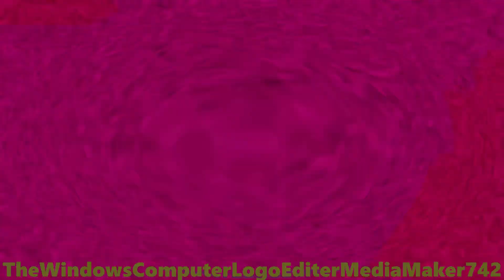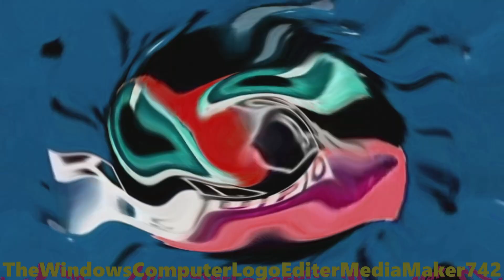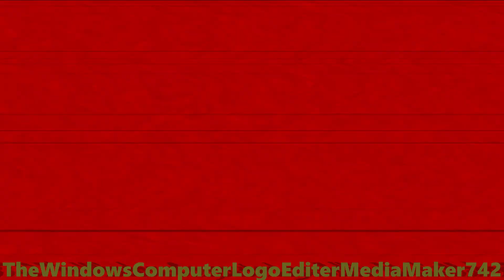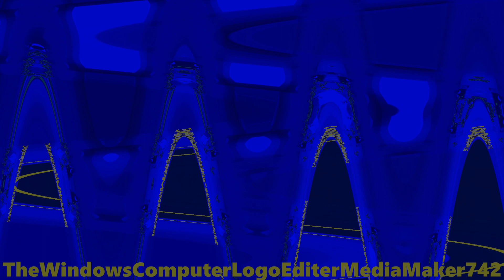Skunk Farting Csupo Effects Round 2 Vs Myself [2/25]